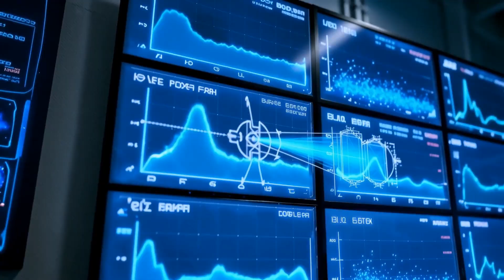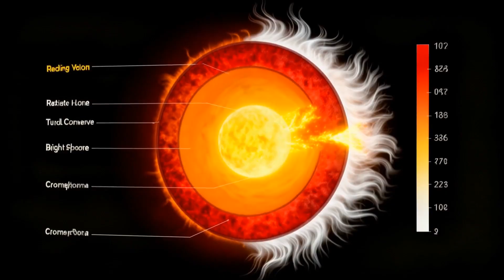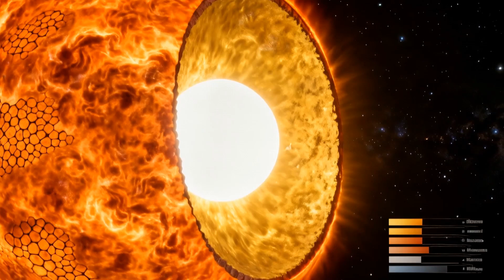SOLEIL 101: Tout ce que la science sait sur le Soleil (et ce qu’elle ne sait pas)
Vous vous êtes déjà demandé comment fonctionne le soleil ? Découvrez la fusion nucléaire solaire et le champ magnétique solaire dans nos dernières vidéos éducatives. Découvrez le problème de chauffage coronal et l'éruption solaire expliqués à travers les données de la NASA sur la mission solaire. De la sonde solaire Parker aux effets des tempêtes solaires sur Terre, nous révélons ce qu'il y a à l'intérieur du soleil.

Cette vidéo fait partie de la série d'éducation STEM Superstar, créée pour rendre la science et la technologie simples et engageantes. Il est conçu pour les apprenants de tous âges — élèves, enseignants et esprits curieux.

Notre mission est de vous aider à comprendre les sujets fondamentaux des STEM grâce à des explications claires, des visuels simples et des exemples concrets.

Ce contenu est exempt de publicités, de commentaires et d'écrans de fin lorsqu'il est utilisé sur des plateformes éducatives supportées telles que Google Classroom et Edpuzzle.

Superstar STEM - votre chaîne YouTube de référence pour des contenus passionnants en sciences, technologie, ingénierie et mathématiques, où chaque vidéo donne vie aux STEM. Explorez l'univers, plongez dans l'éducation et l'apprentissage avec des explications captivantes sur les expériences, l'innovation, l'intelligence artificielle et les ordinateurs quantiques. Des découvertes scientifiques aux avancées révolutionnaires, chaque vidéo vous rapproche de la compréhension de concepts complexes des STEM de manière simple et ludique. Rejoignez-nous pour éveiller votre curiosité et approfondir votre compréhension de ces domaines passionnants !

👉 Pour des playlists DANS AUTRES LANGUES, veuillez visiter notre page de chaîne

👉 Pour d'autres playlists thématiques Veuillez visiter notre page de chaîne

➡️ Visitez notre chaîne Superstar STEM pour découvrir plus de playlists, y compris des vidéos disponibles dans d'autres langues. Il y a quelque chose d'excitant pour chaque esprit curieux !

SSS0125-LLLMULTI